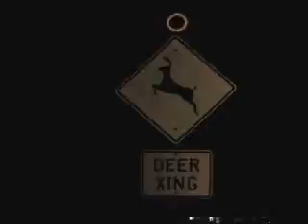Warm Spring Patrol